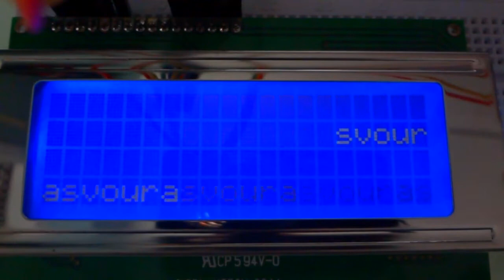TECHNO TRIANGLE@SVOURADANCEROOM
sound recorded from display digital pins